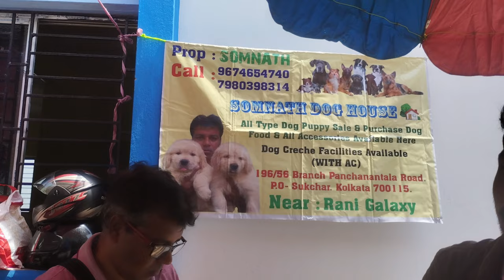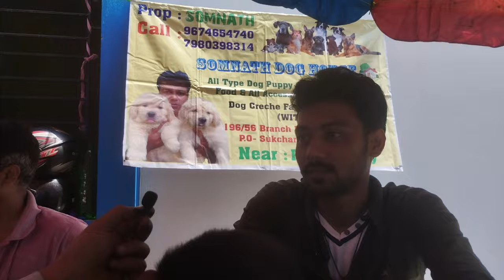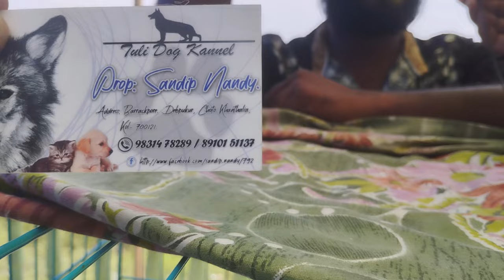BEST QUALITY DOG ONLY 10,000😱